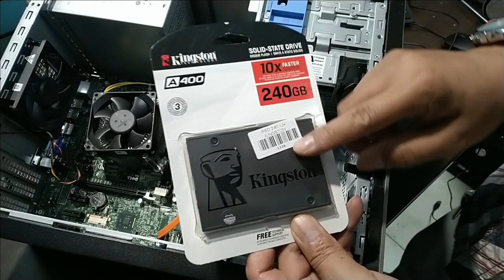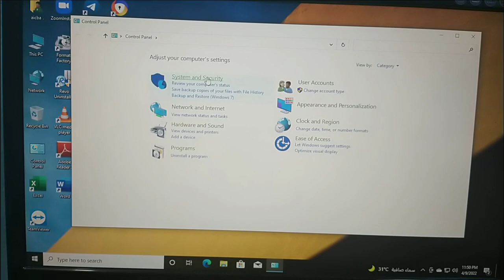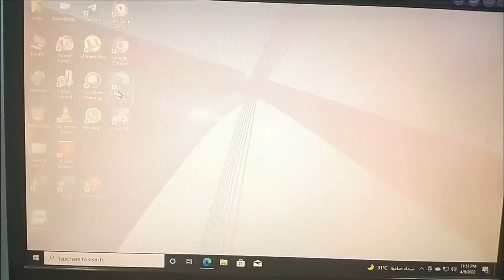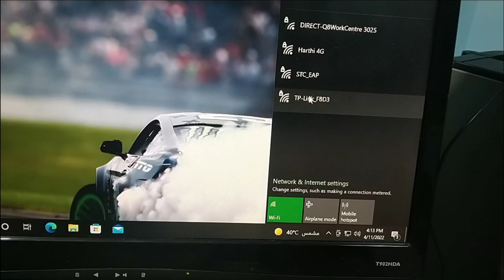Upgrading RAM & SSD for Dell Optiplex 3020 PC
How to upgrade the RAM for Dell Optiplex 3020.
How to upgrade the HDD
for Dell Optiplex 3020.

Upgrading from SATA to
SSD  for Dell Optiplex 3020

Upgrading from 4gb to 8gb of RAM for Dell Optiplex 3020